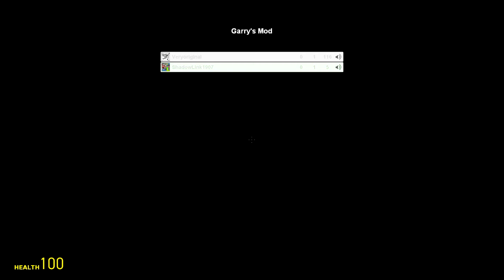GMod #9 - Horror Maps - TRAIN WRECK! with Ashley Games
Mother of baby bread crums... Such scare ;-;

GMod #9 - Horror Maps - TRAIN WRECK! w/ Ashley Games